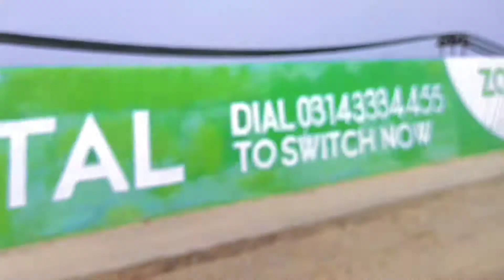A trip from Sahiwal to Attock|| ( Eid day part 2) || the legend